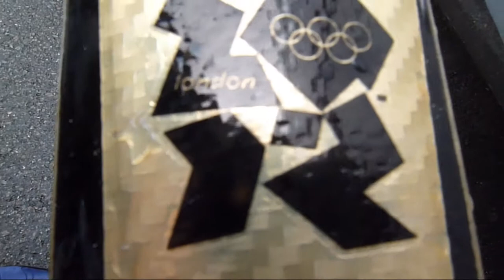De Gouden Olympische fiets van Marianne Vos Mooi hé?